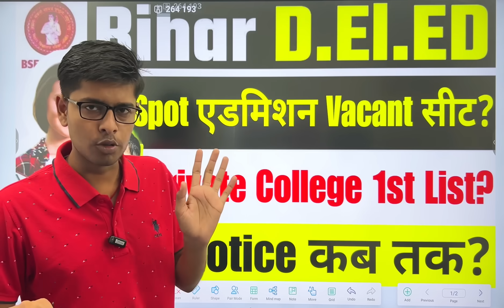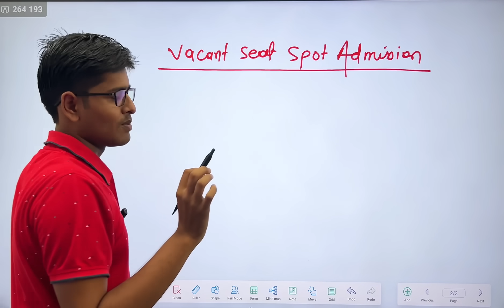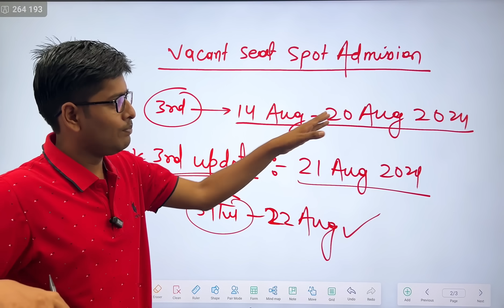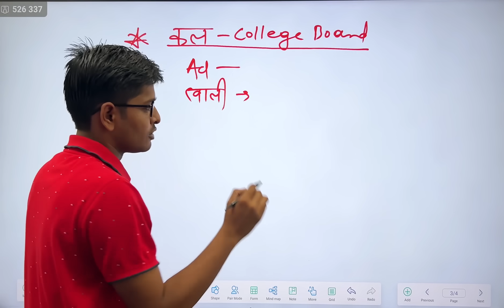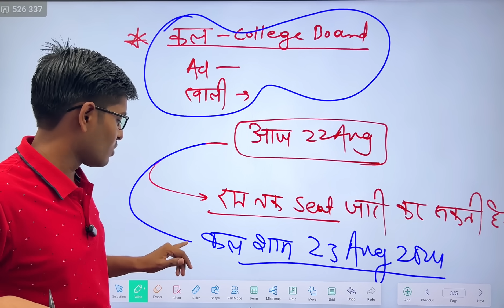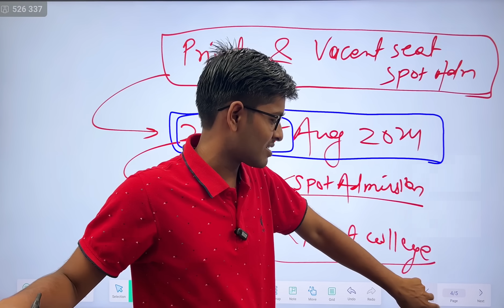bihar deled private college merit list kab aayega | Deled spot admission 2024 |spot admission notice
bihar deled private college merit list kab aayega? |deled private college cut off 2024 | deled merit

New Notice 🔥| bihar deled 1st merit list 2024 | bihar deled 1st merit kab aayega? 2024| करण जाने

bihar_deled_1st_allotment_letter_2024

bihar d.el.ed

bihar d.el.ed first merit list cut off

bihar deled new update 2024

Bihar Deled 1st merit list out 2024 | Bihar deled cut off jari | Bihar deled admission 2024